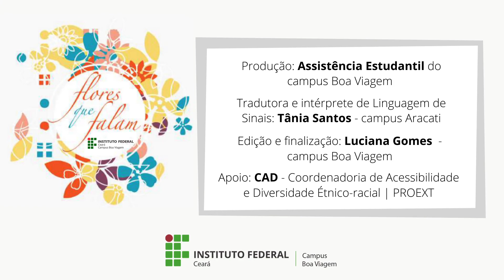Flores que Falam (vídeo V)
Tabita de Morais, estudante de Agropecuária do IFCE Boa Viagem, tem uma linda mensagem para todas as mulheres.